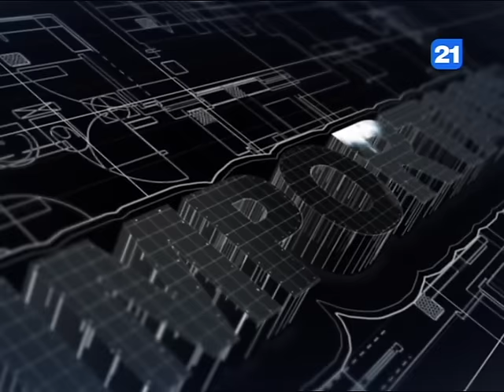Oazu Nantoi și Fadei Nagacevschi la emisiunea IMPORTNAT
Situația din Transnistria la momentul actual, reforma justiției, soarta viitorului procuror general și alte subiecte din actualitatea politică discutate cu Oazu Nantoi și Fadei Nagacevschi